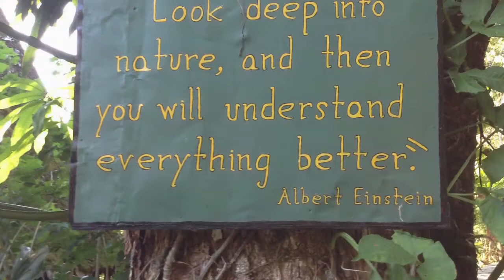Corcovado Rainforest Costa Rica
Here are some photo shots from my trip to the Osa Peninsula in Costa Rica.  I stayed at the eco resort, Luna Lodge in Carate, which was beside the Corcovado National Park, an intensely biodiverse tropical jungle.